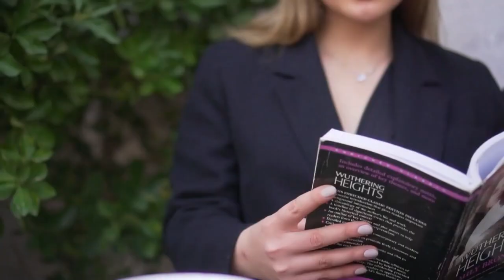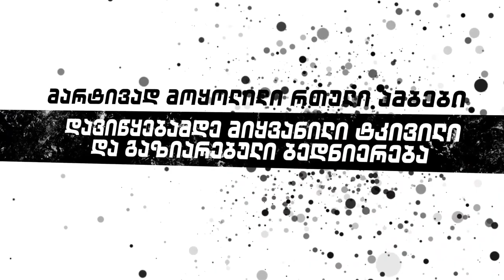რამაზ ბლუაშვილი, კახი კავსაძის შესახებ.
❤️„ის იყო ადამიანი, რომელიც სხვისი სიკეთით ცხოვრობდა, უყვარდა ყველა და ყველაფერი, უხაროდა ყველას წარმატება. კახი იყო ადამიანი, რომელიც ყველას ასწავლიდა ადამიანობას“
🌓👉 უდიდესი მსახიობი, საოცარი ქართველი, საუკეთესო ადამიანი - რამაზ ბლუაშვილი  ქართული თეატრის ლეგენდის, კახი კავსაძის შესახებ თამარ შენგელიას საავტორო გადაცემაში „ერატო“
Ramaz Bluashvili